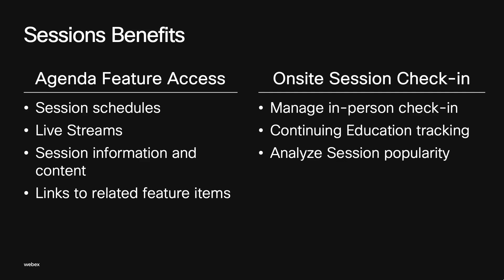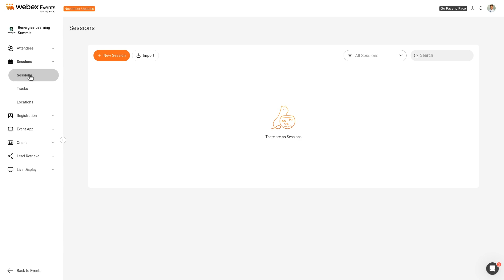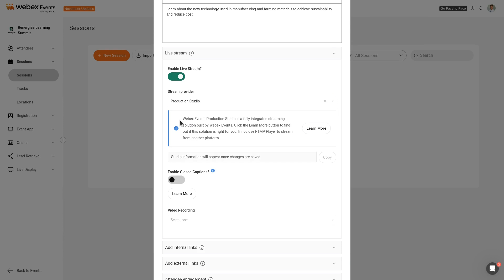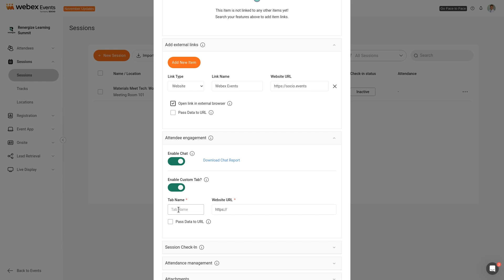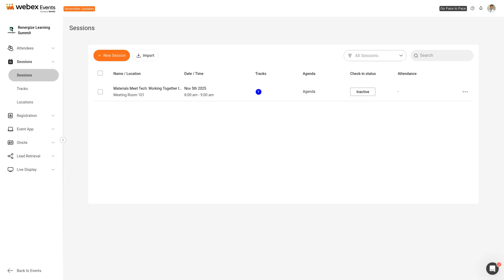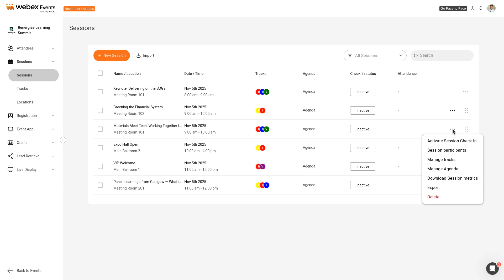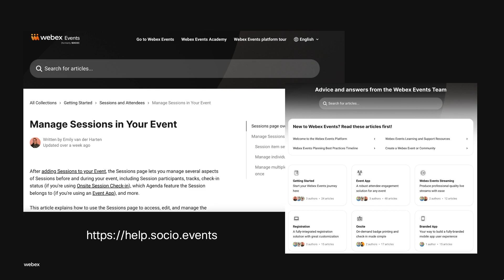Session Overview - Deutsch (German)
Erkunden Sie Sitzungen in Webex Events. Erfahren Sie mehr über die Funktionen und Funktionen in diesem Überblick.
Skriptübersetzung von Google Translate. Sprachgenerierung von Videate.

Explore Sessions in Webex Events. Learn about the features and functionality in this overview.
Script translation by Google Translate. Voice generation by Videate.

Learn more about how Webex Events (formerly Socio) can support your events, no matter what form they take